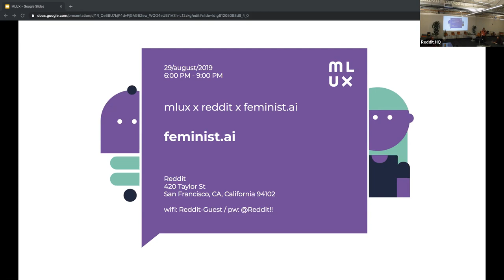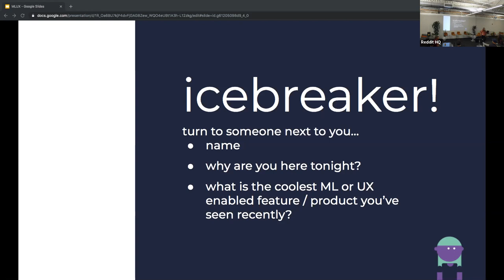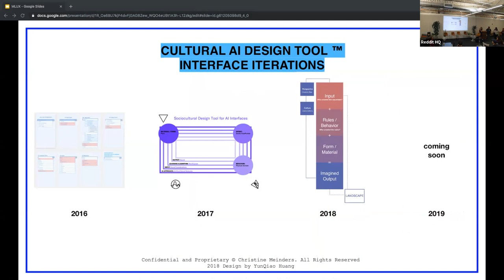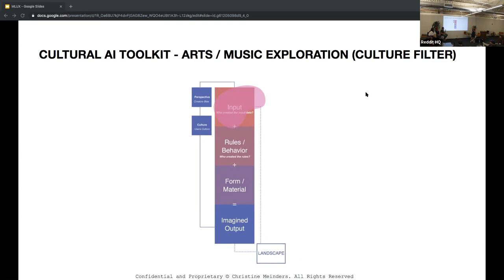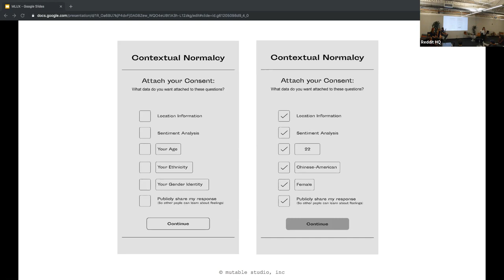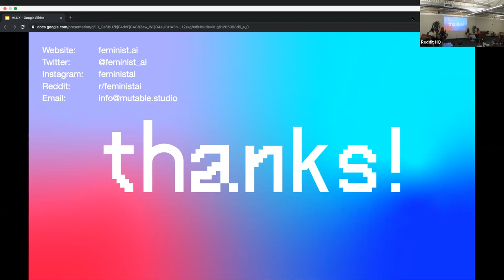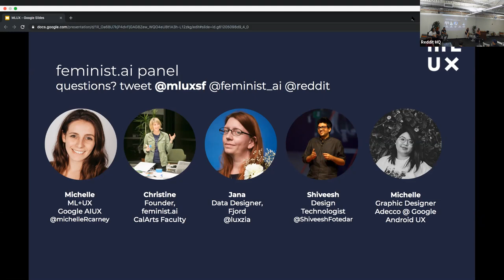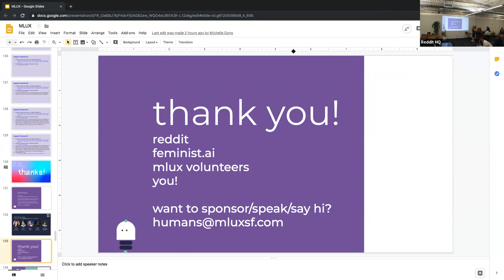MLUX x Reddit x Feminist.ai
Recording from 8/29/2019 MLUX x Reddit x Feminist.ai

Description
We're excited to announce our next MLUX SF meetup with some of the team from Feminist.AI at Reddit in SF! For this event, Feminist.AI's Christine Meinders (CCA Faculty, CalArts Music Faculty), Jana Thompson (Data Designer at Fjord), and Shiveesh Fotedar (Design Technologist at Amazon) will share with us their participatory approach to designing AI products and experiences. Their work with Feminist.AI focuses on developing AI as a community practice to create intersectional and unexpected concepts to drive research during project ideation and throughout each iteration of project design.

Feminist.ai Talk Description
Feminist.ai will share their Cultural AI design tool, which was and is co-created by communities. The Cultural AI design tool is a problem framing tool which can be used for speculative design, designing AI projects, and interface with other AI/ML interfaces. This tool supports participatory AI and fluid knowledge creation by people around the world. It is used both to understand and define AI for all users. Rather than simply focus on screen-based approaches to designing AI, the tool incorporates modular, multi-sensory and multiple embodied insights into the very tools we use to design for AI. The presentation will provide their most recent example of a Feminist.AI project created with the tool, called “Contextual Normalcy”, produced with Feminist.AI members and supported by the Mozilla sponsored pop-up XRStudio.

Our fantastic speaker lineup...!

Christine Meinders
Christine Meinders is an emerging technologies designer who uses collaborative design approaches to create AI design tools and develop community-driven, social AI projects, from a cultural perspective. Her practice focuses on:
-UX of AI/ML
-Participatory Design
-Speculative and Critical Design

She is founder of the community AI research and design group, Feminist.AI, which utilizes participatory approaches to co-create AI projects. The general focus of her research is the design and user experience of Artificial Intelligence, with a focus on culture. In addition to design research, a varied experience in hands-on prototyping and workshops also shapes her approach to design inquiries.

She is currently Music Faculty at CalArts, holds an MFA in Media Design Practices from ArtCenter College of Design and an MA in Clinical Psychology from Pepperdine University.

Jana Thompson
Jana Thompson is a Data Designer at Fjord with a background in linguistic ethnography and natural language processing. Her work combines data-driven and human-centered design and explores the divide between technology as both solution and complication. Her current research focuses on changing representation in AI and digital resources beyond binary definitions and categorical labels.

Shiveesh Fotedar
Shiveesh is a Design Technologist, with a background in Electrical Engineering and Human-Computer interaction design. He practices in emerging technologies, specifically in exploring the interaction between users and artificial agents. Shiveesh's diverse background allows him to join disparate and abstract ideas into objective and interactive systems.

His work fuses today’s world with an imagined one, examining technologies and their humanistic effects , the concept of representation of self and the implications that emerge from interactions.

Michelle Gong
Michelle Gong is a graphic designer with a background in fine art and illustration based in San Francisco. She recently graduated from ArtCenter College of Design with a BFA in Graphic Design. Her work often investigates the coalescence of high and low culture through print and screen-based work, spatial installations, and identity systems.